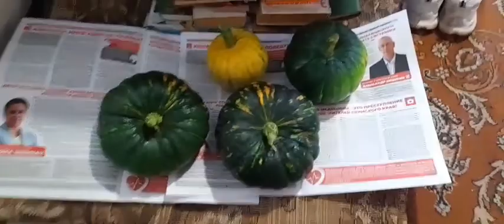6 сентября 2022год. Уборка свёклы,тыквы ...Боюсь заморозки...